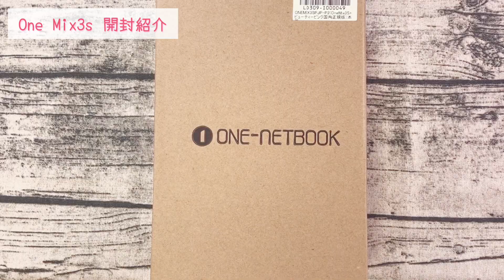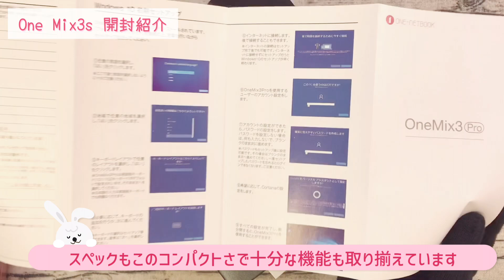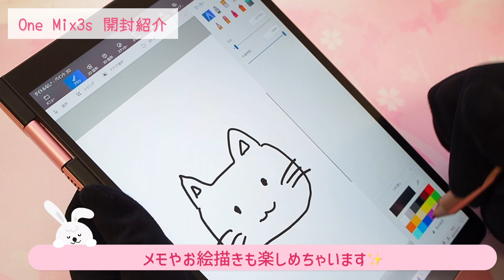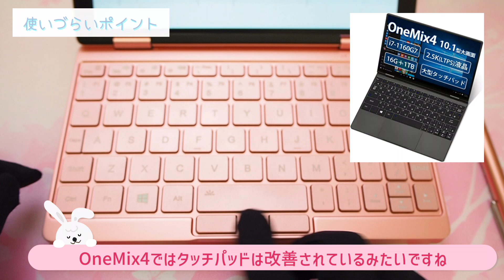【ちょっと後悔】かわいいけど使い勝手が良くなかったピンクねこ軽量ミニPC＆防水キーボード！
かわいいピンクのガジェットを集めるのが好きなオトカワちゃんねるですが、買って使わなかったガジェットももちろんあります！

今回は買ったはいいけど、使い勝手が合わなくて結局あんまり使ってないアイテムをご紹介したいと思います。

独断と偏見ですが、なにかの参考になれば幸いです♪

🎀オトカワガールズコレクション🎀

略して「オトカワ」

オトナ可愛いアイテムをコレクションしていくチャンネルです❣️

開封動画や作業動画をアップしてます♪

実用性もありつつ、さらに個人的に可愛い💕と思ったものを集めていきたいと思います🎁

※毎週土曜日20時アップ予定🗓

アップ主ってどんな人？

💻PRODUCT LINKS💻

※海外製品やクラファンで実現した商品が多いので一定期間が過ぎると販売中止になって買えなくなったり、プレミア価格になったりします！
在庫があるうちにぜひチェックしてみてください。

※動画と同じのが売り切れてる場合は同じ機能を持っているものをリンクに貼っておきます。

ONE-NETBOOK OneMix 3S ねこ限定版

(主に配信の告知やたまに何気なく気になったことなど呟いています）

Music Credit🎧

Amigurumi🧸